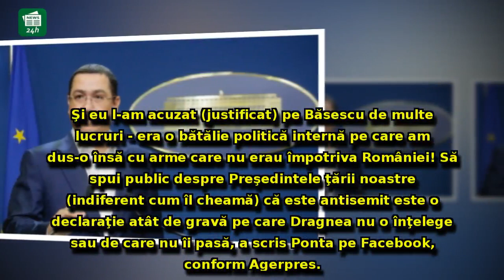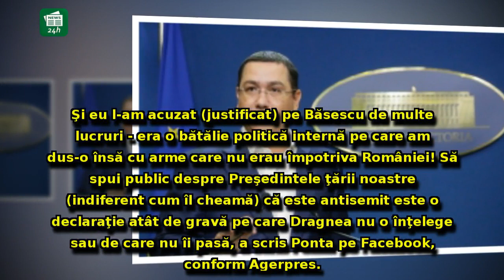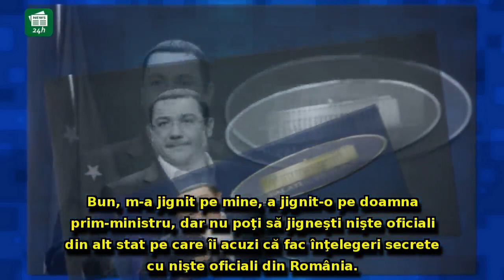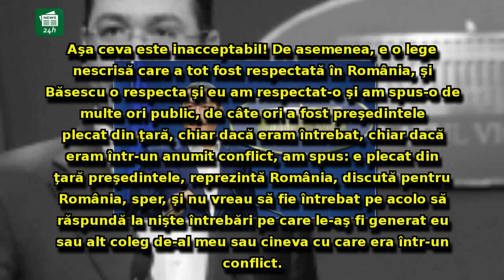Ponta a răbufnit la adresa lui Dragnea, după atacul șefului PSD la Iohannis! Acuzații GRAVE lansate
Ponta a răbufnit la adresa lui Dragnea, după atacul șefului PSD la Iohannis! Acuzații GRAVE lansate de fostul premier: 'Acum face o altă mare ticăloșie'